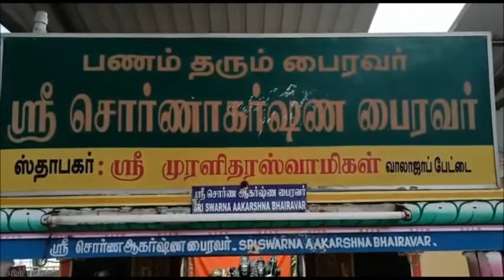ASTA BHAIRAVAR YAGAM/ABHISHEKAM ON 2ND JULY 2021, FRIDAY@ DANVANTRI PEEDAM, WALAJAPET